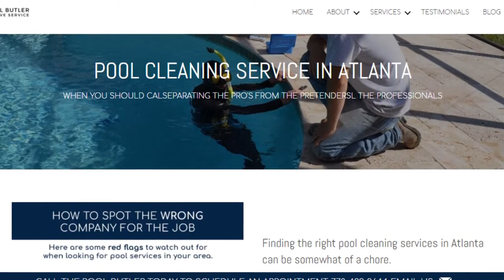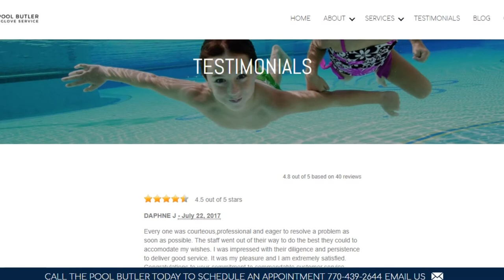The DO's & DONT's Of Swimming Pool Maintenance | PoolButler.net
Check out our blog post: The DO's & DONT's Of Swimming Pool Maintenance